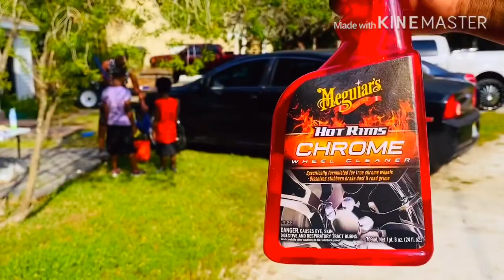April Fool’s Day I Pranks my kids With broccoli, by telling them to wash my car for candy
I told my kids if they wash my car for me I was going to give them some lollipops, so what I did I broke a plastic spoons and tape the Broccoli on the spoon 😂